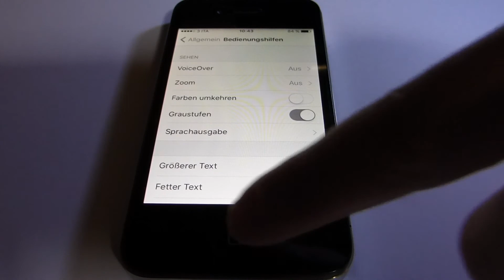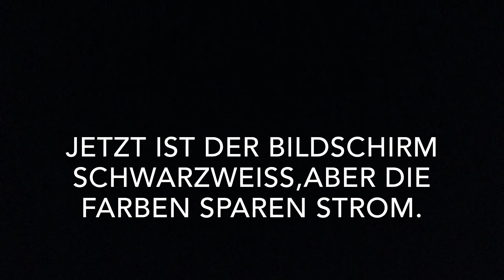3 Lifehacks für dein iPhone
3 Geniale Lifehacks für dein iPhone